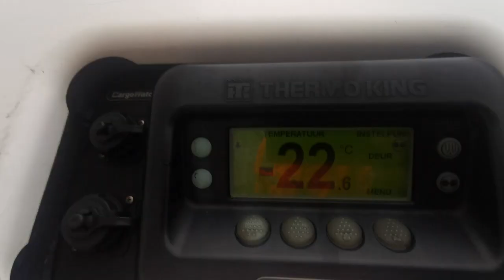Kleyn Trucks - KRONE SDR 27/EL 4 DS 2011